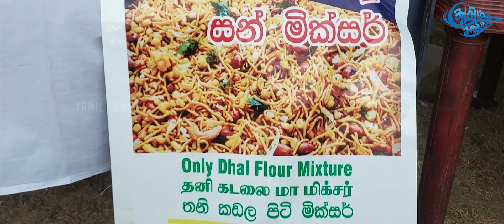யாழில் இப்படி கைத்தொழில்களா? | ஆச்சர்யமூட்டிய சிறப்பு அல்லங்காடி